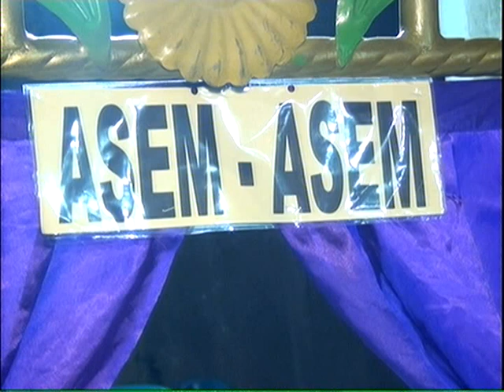PANGKUR // Morena Campursari live Samben